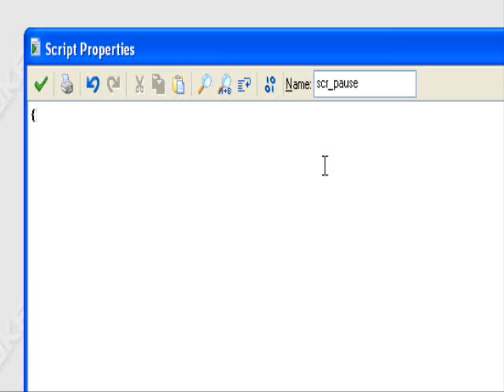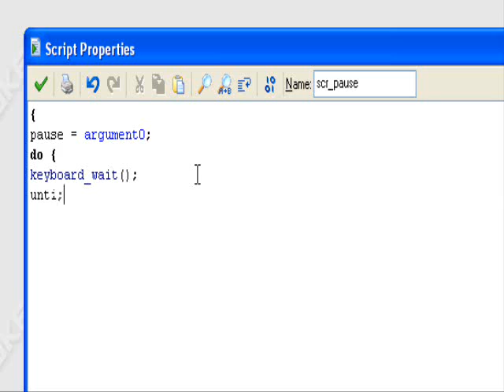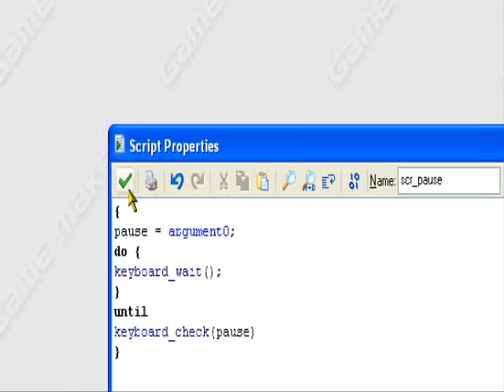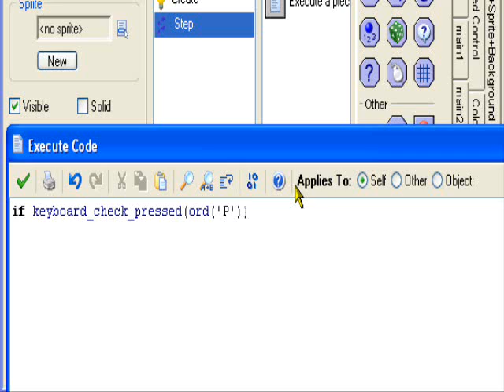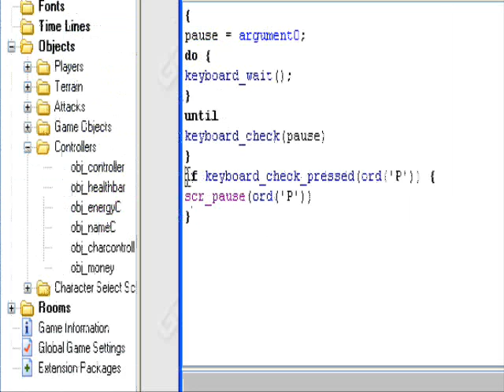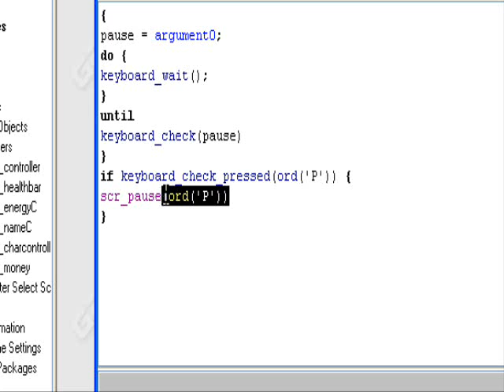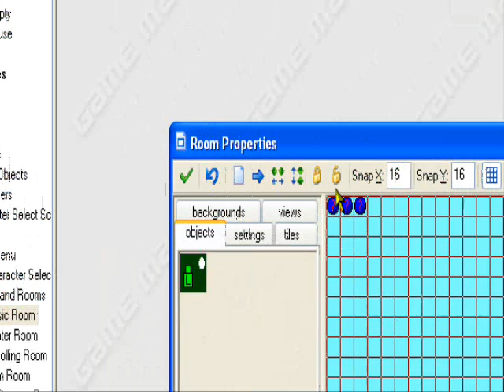Game Maker Tutorial Pause Game Feature CAVEMAN FRIENDLY HQ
In this tutorial i teach you how to create a basic Pause feature in game maker. We use the P button as an example.

scr_pause
pause = argument0;
do {
keyboard_wait();
until
keyboard_check(pause)

Controllers Step Event
if keyboard_check_pressed(ord('P')) {
scr_pause(ord('P'))